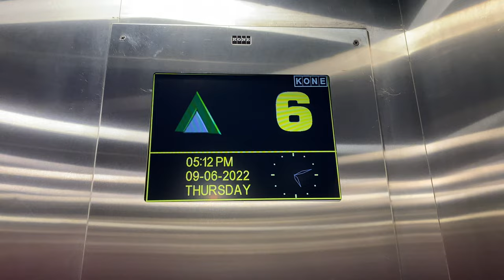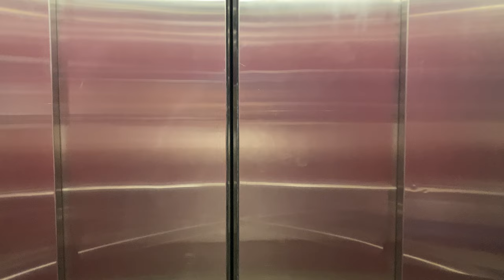KONE TMS MR @ NANYANG POLYTECHNIC BLOCK M [LIFT 1]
Located away from the main passageway is this lone lift that starts from level 3, thanks to the terrain that Nanyang Polytechnic is built on. Also features a larger capacity for some reason.